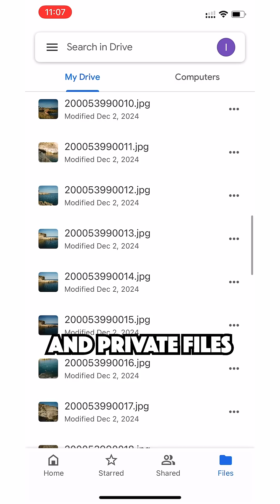Is Cloud Storage Using Your Files to Train AI?!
Check out the full video for all the details.